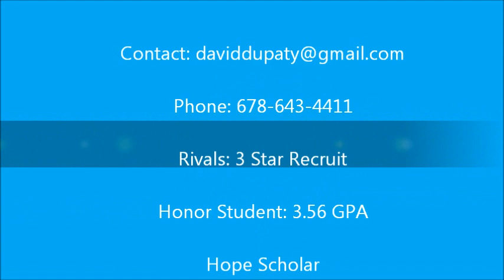David Dupaty RB/LB #6 Senior Highlight Thru Game 4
FOR RECRUITING PURPOSES ONLY- PLEASE DO NOT RESPOND UNLESS YOU ARE A COLLEGE RECRUITER: David Dupaty, 6-2 230, 4.59 40. Harrison High School Kennesaw, GA. 355 bench press, 295 clean, 520 squat, 37 in Vertical, 9"6 Broad Jump, 3.56 GPA Accolades/ Honors. 2009 Cobb County Player of the week(week 2) 2010 NUC Shumans MVP for Linebackers Atlanta Tri- City combine. 2010 NUC Leadership Award. Led Cobb in tackles thru week 4. Hope Scholar. NSCS Scholar Award Recipient